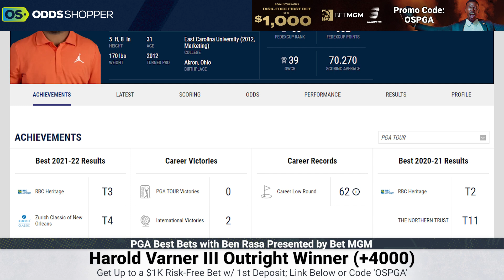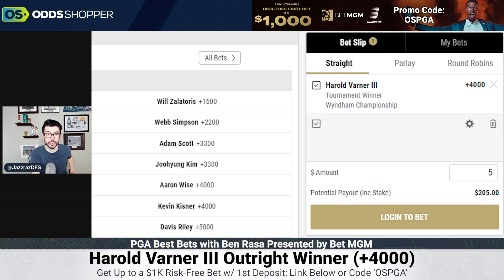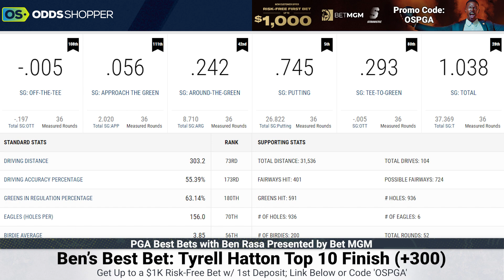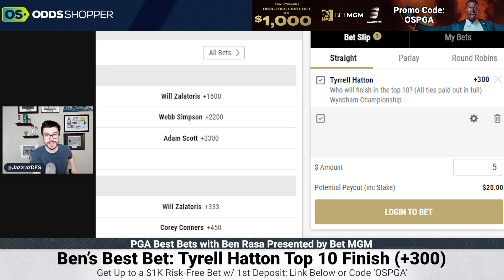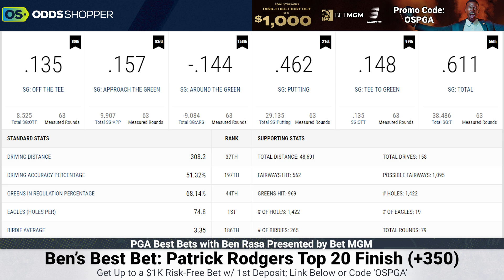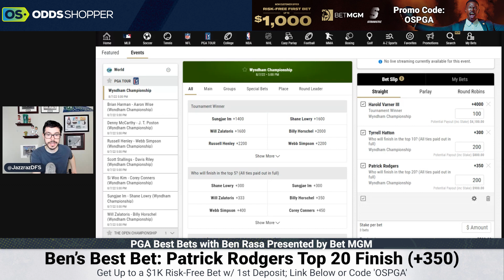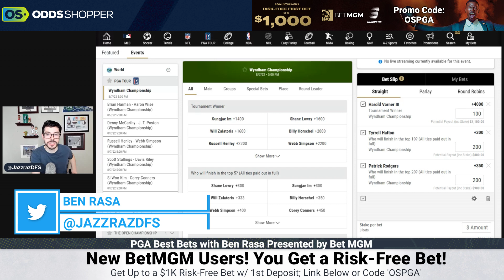Wyndham Championship Picks & Best Bets (Top 3 Golf Betting Predictions)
Ben Rasa gives out his Top 3 Wyndham Championship golf picks and predictions. Check out all of his best golf bets, and who will win the 2022 Wyndham Championship.

Click here for $1 Weekly Access to our Best Ball Draft Kit
Click here for FREE DraftKings MLB Night Slate Tools & a $1 Stokastic+ MLB Weekly Coupon

SHOW INDEX
0:00 2022 Wyndham Championship Expert Golf Bets, Picks & Predictions
1:12 Harold Varner III
3:07 Tyrell Hatton
4:58 Patrick Rodgers

Check out all of our sports betting promos for the month of July.

Join the new Stokastic MVP Text Program for exclusive offers, Stokastic news updates & the opportunity to beta test new products & tools

Join the Stokastic Email List for Daily DFS Picks, Betting Advice & Exclusive Offers